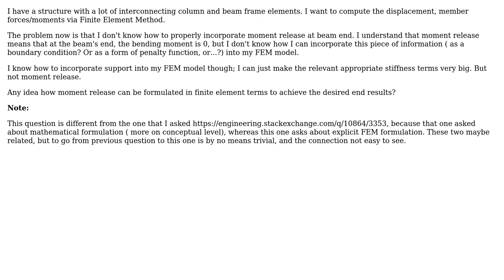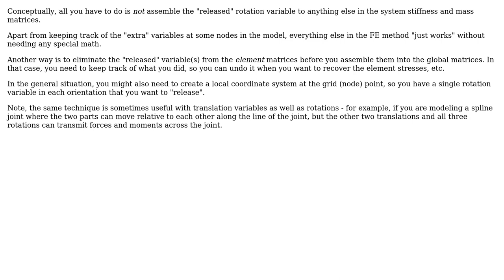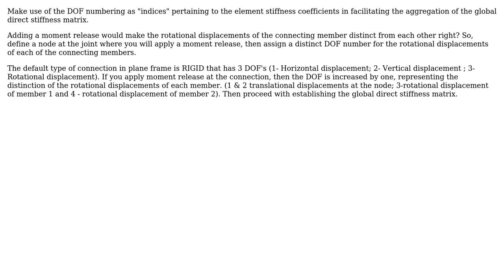Engineering: How to incorporate moment release at beam end in FEM formulation? (2 Solutions!!)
Engineering: How to incorporate moment release at beam end in FEM formulation?

With thanks & praise to God, and with thanks to the many people who have made this project possible! | Content (except music & images) licensed under CC BY-SA | Music | Images & others | With thanks to user Liezl Tan user Graviton user alephzero and the Stack Exchange Network Trademarks are property of their respective owners. You are responsible for your own actions.